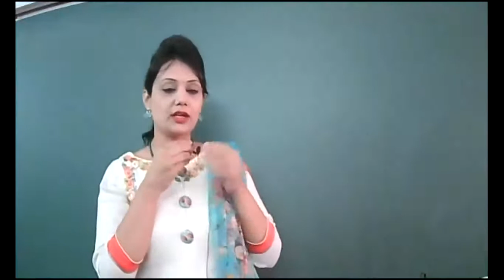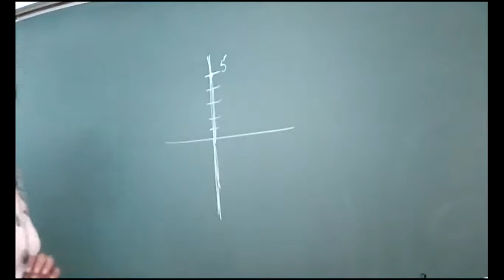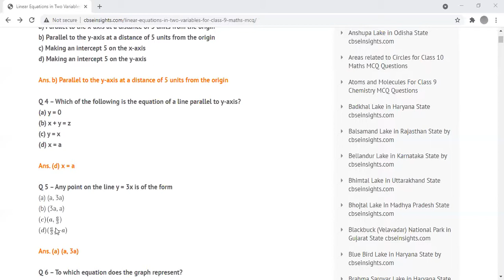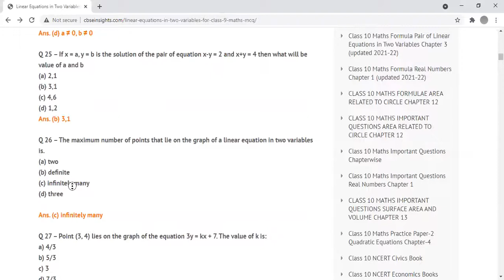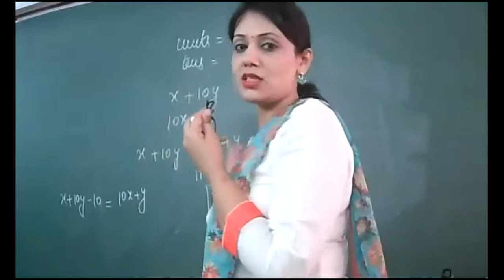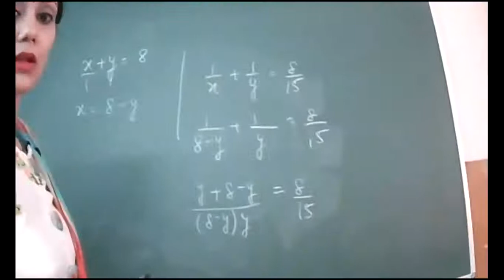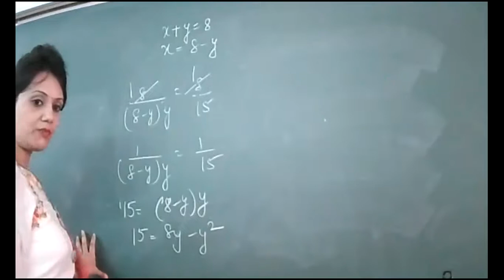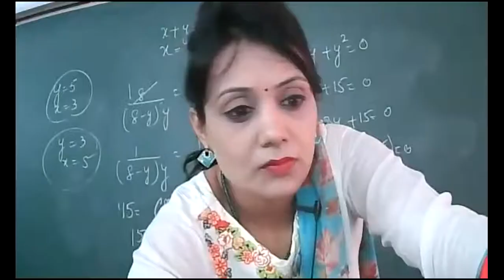10 09 2021 MATHS IX A